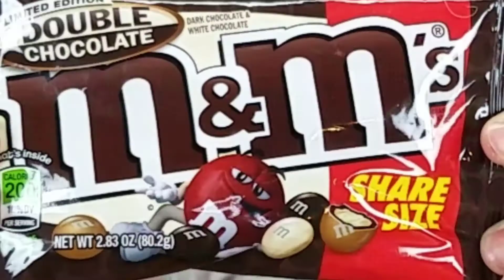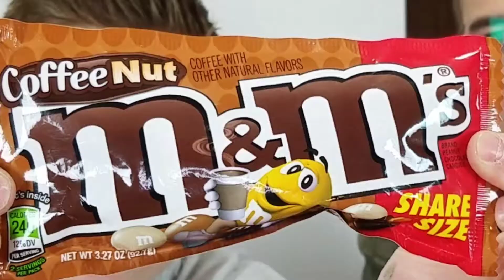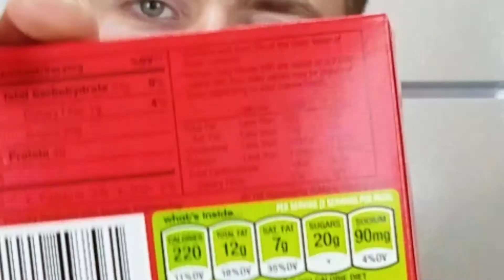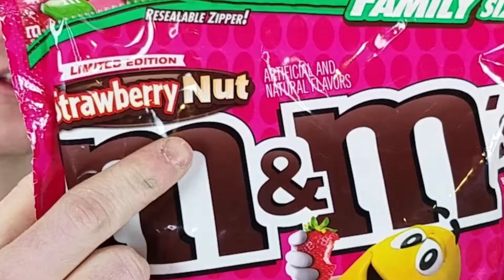M&M's - Worth it?